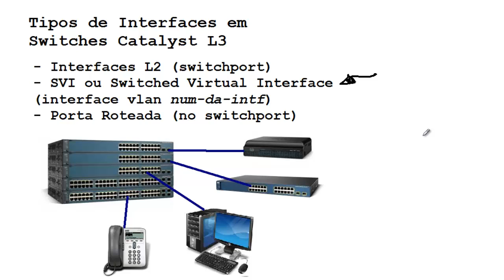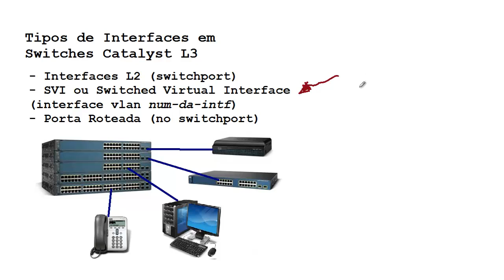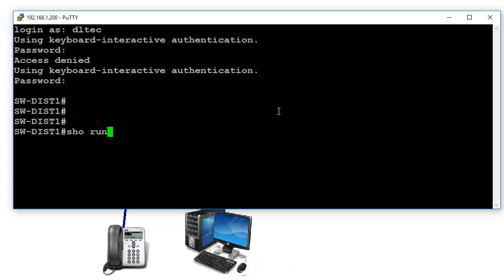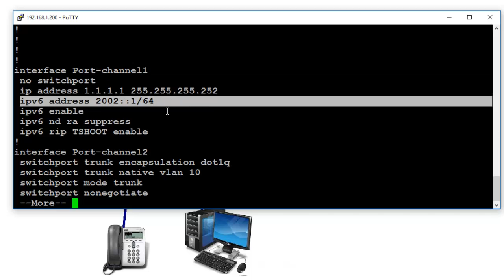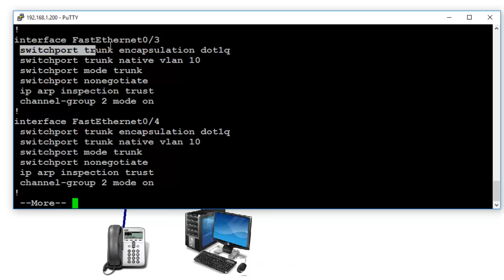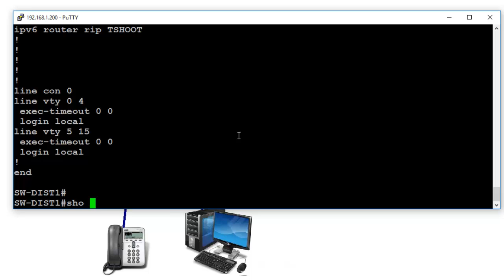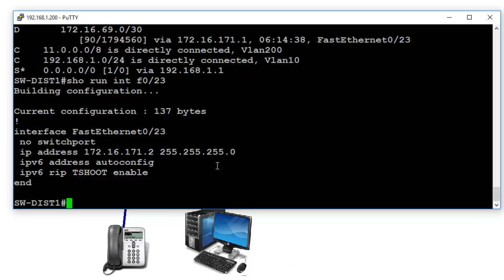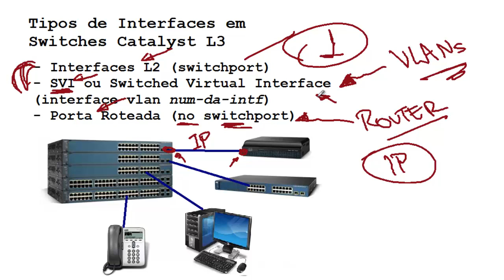Tipos de Interfaces em Switches Cisco - L2, SVI e Roteadas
?src=youtube_description_new_2020
Nesse vídeo o prof Marcelo Nascimento vai explicar sobre como podemos configurar as interfaces de um Switch Cisco multi-camada ou como chamamos popularmente de switch Cisco camada-3, L3 ou Layer-3.

Você vai aprender a diferença entre portas L2, SVI e Roteadas.

Leia o artigo "Switch Cisco Catalyst Layer 3: Interfaces L2, SVI e Roteadas" completo em nosso blog: